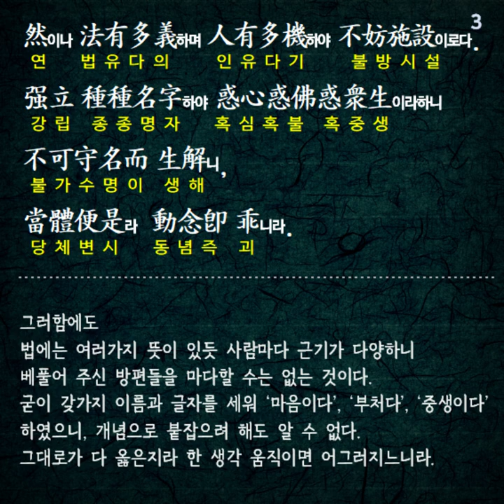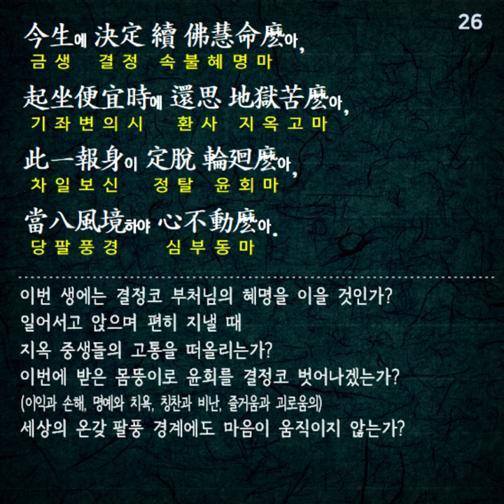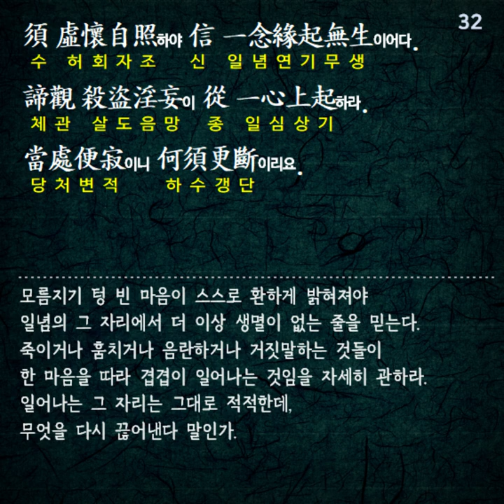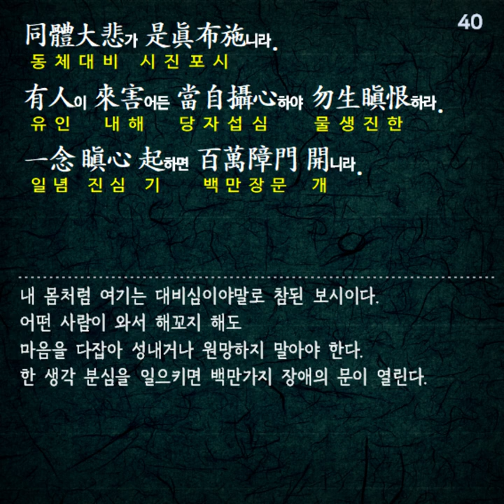선가귀감 禪家龜鑑 전문 우리말 독송 [한문 원문 독음 해설] 오디오북 - 서산대사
선가귀감 禪家龜鑑 전문 우리말 독송 [한문 원문 독음 해설] 오디오북

방대한 선어록 경전 가운데에서
조선 후기 서산대사로 잘 알려진
청허 휴정이
가장 유용한 말씀만을 뽑아 엮은
참선 수행을 위한 친절한 안내서입니다.

한국 전통 참선수행 지침서 - 서산대사 [청허휴정]

선가귀감 [두손모아 출판사] 참고

독송 : 네이버 클로바 보이스